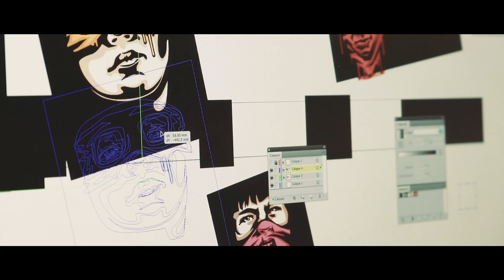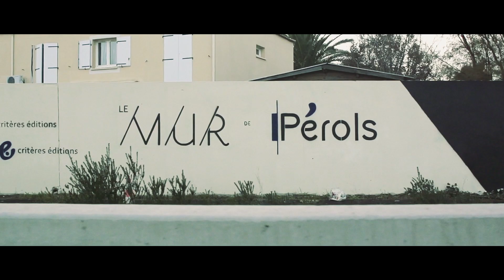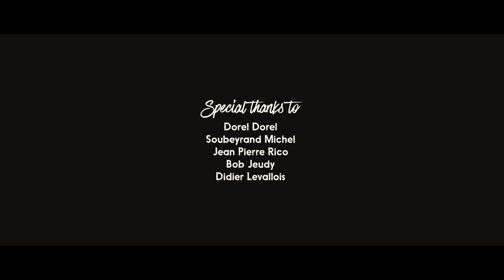RNST - LE MUR de PÉROLS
Artist : RNST

Music : Omar & Nodey - Proteigon ( Tymphony Extended Edit )

Filmé lors de l'inauguration du Mur de Pérols
Association LE MUR / HIPPOMEDON / CRITÈRES ÉDITIONS